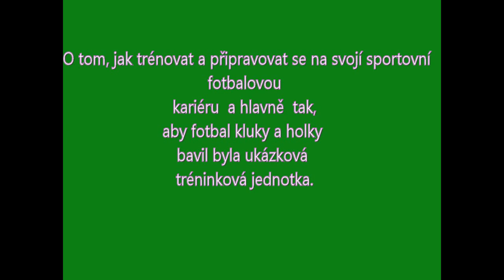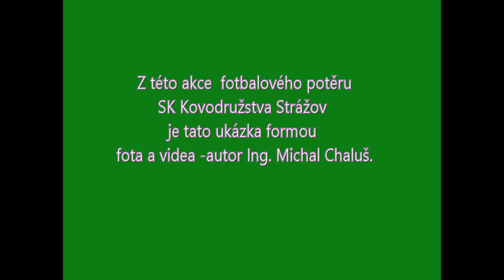přípravka ukázkový trénink Strážov